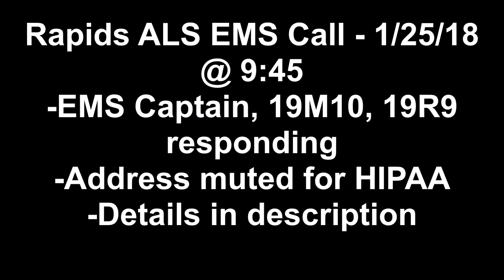Rapids VFC EMS Captain Responding to an ALS EMS Call | 1/25/18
*Recorded 1/25/18 @ 9:50
Rapids Volunteer Fire Company EMS Captain is shown responding to an ALS EMS call in Lockport, NY.  Rapids EMS Lieutenant, 19M10, and 19R9 also responded, but are not shown in the video.  Dispatch audio is also included with this video, with the address muted for HIPAA.

Timeline:
-9:48 TCA can cancel
-9:50 19M0 (EMS) on location
-9:50 Patrol on location stating enter through front door, first door on right
-9:54 19R9 on location
-9:56 19M10 on location
-10:05 19R9 transporting hot ENH Lockport
-10:10 19R9 on location ENH Lockport
-10:19 19R9 clear/returning

Rapids EMS Captain is a GMC Terrain